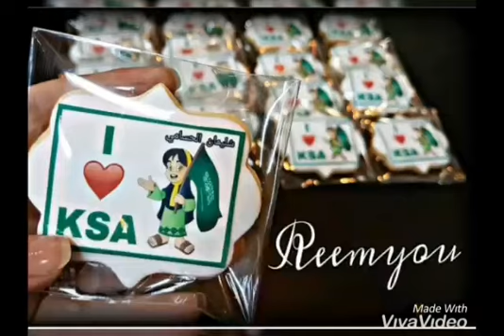Reemyou Cake 2020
New Cakes
He or She Cake
Money Cake
Barbie Cake
كيكة النقود
كيكة الفلوس
كيك هي أو هو
كيك ميكي ماوس
كيك جديد 2020

رابط الصفحة على الانستغرام